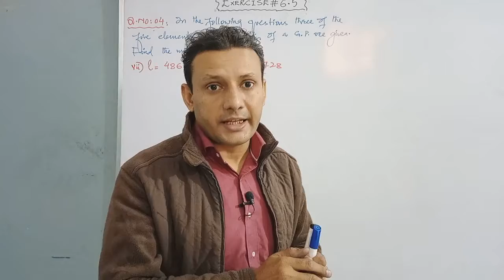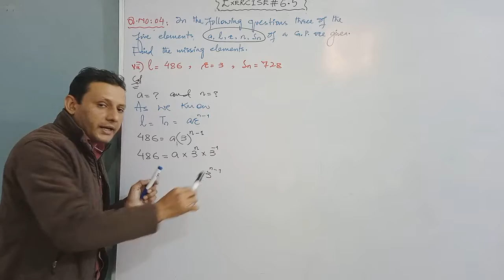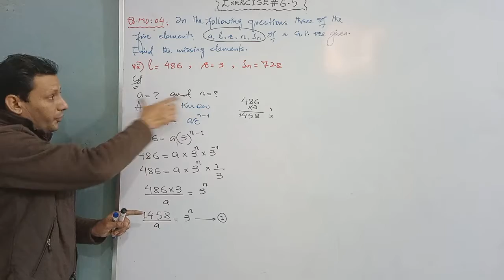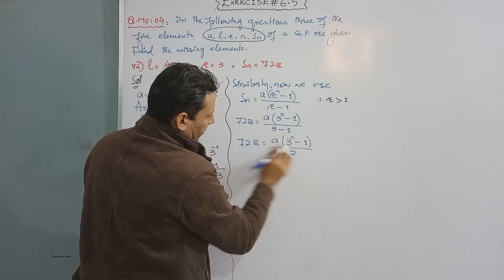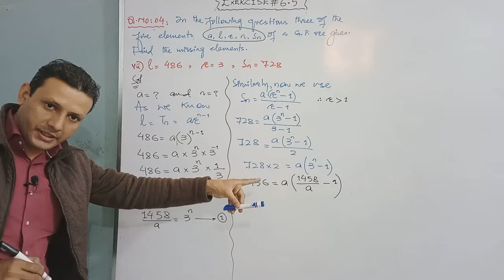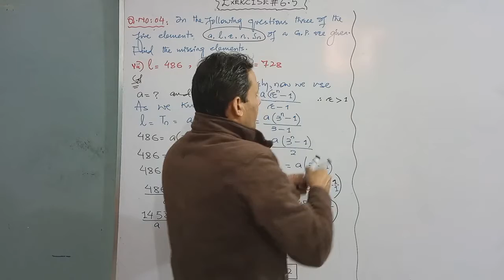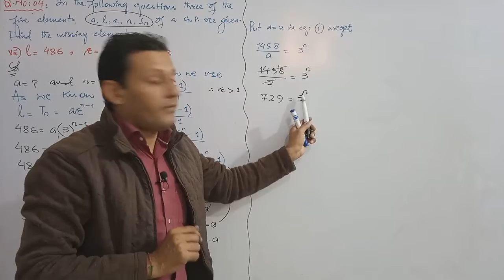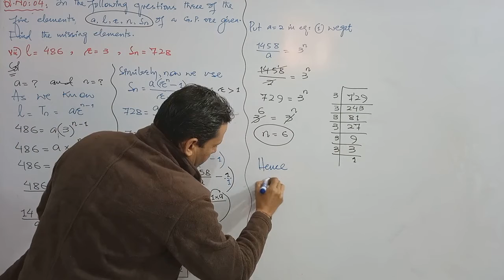CLASS - XI | EXERCISE NO: 6.5 | SOLUTION OF Q. NO: 04(vii)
CLASS - XI,
SOLUTION OF Q. NO: 04(vii),